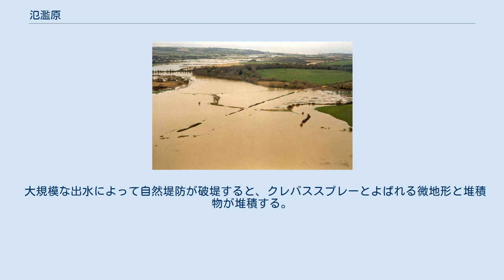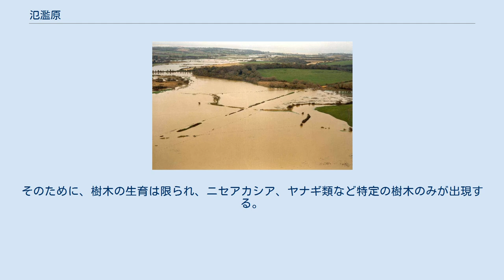氾濫原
パラナ川氾濫原の衛星写真、河川の合流地点に位置する 十年に一度の洪水で水に覆われたワイト島の氾濫原 氾濫原（はんらんげん、flood plain）とは、広義には河川の流水が洪水時に河道から氾濫する範囲にある低地部分の総称である（沖積平野とほぼ同義）。
狭義には、河成堆積地形の小地形の一種で、沖積平野のうち蛇行流路の発達した低地であり、扇状地と三角州との間にあたる部分をさす。
自然堤防帯、氾濫平野、蛇行原ともいう。
ここでは狭義の氾濫原について解説する。
 氾濫原は、自由蛇行流路を形成する河川の氾濫によって、氾濫水に含まれる砕屑物（礫、砂、泥）の堆積と、その流路の移動によって形成される。
氾濫水に含まれる砕屑物は、扇状地のそれよりも細粒で、三角州のそれよりも粗粒である。
 出水時には、流路から河川水が越流し、河岸沿いに自然堤防とよばれる微地形を形成する。
自然堤防は氾濫水に含まれる砂（浮遊砂）が堆積してできる堆積地形であり、氾濫原の微高地として認識される。
氾濫水に含まれる泥は、流路から遠方にまで運搬されうるため、流路から離れたところでは泥が堆積してできる後背低地とよばれる微低地を形成する。
泥で構成される地盤は水はけが極めて悪いため、後背低地は部分的には湿地や泥炭地となる（後背湿地）。
 大規模な出水によって自然堤防が破堤すると、クレバススプレーとよばれる微地形と堆積物が堆積する。
これは、自然堤防を侵食して生じるクレバス状の溝、その直下に生じる落掘（おっぽり）とよばれる滝壺状の溝などの侵食地形と、その下流に生じるサンドスプレー、ローブとよばれる中～粗粒砂で構成される堆積地形の総称である。
 自由蛇行流路は、氾濫原を自由に蛇行移動する。
湾曲部の攻撃斜面（凹岸）側では、既存の氾濫原の地形面を侵食して蛇行崖とよばれる侵食地形を形成する。
一方の滑走斜面（凸岸）側では、ポイントバー（寄州）とよばれる堆積地形を形成する。
ポイントバーは河床を転がりながら移動する礫や粗粒な砂が堆積してできた地形であり、その表面にはスクロールバー（蛇行州）、リッジとよばれる微高地と、スウェイルとよばれる微低地が分布する。
蛇行が大きくなると蛇行切断（カットオフ）が生じ、本流から切り離された流路は河跡湖（三日月湖）となる。
三日月湖では氾濫水に含まれる泥が堆積し、旧河道とよばれる微低地となる。
 氾濫原は上述したように、自然堤防、後背低地、ポイントバー、クレバススプレーなどの微地形の集合からなる。
 氾濫原の土地利用は微地形によって異なるが、扇状地よりも水を得やすいため水田が多い。
 氾濫原の自然堤防は砂質の地盤であるため水はけが良い。
そのため、古くからの集落や寺社などが立地する。
大規模な出水時には浸水するため、集落の周囲に輪中がみられることもある。
水田は少なく、主に畑や果樹園などに利用されてきた。
 氾濫原の後背低地は泥質の地盤であるため水田が多くみられる。
後背湿地はかつては島畑、掘り上げ田などが多く分布し、近代以降は新田開発が進み、近年では人工的な土地改良工事により宅地化が進行中である。
 氾濫原は、平坦で、水の供給がよく、植物の生育には好適な条件が多い。
氾濫の度に上流から粘土や植物の種などが流れ着き（漂着）、植物が繁茂しやすい。
他方で、洪水のたびに洗い流される環境なので、安定的な植物群落は成立しにくい。
地下の水位が高いのも、森林の成立には向かない。
そのために、樹木の生育は限られ、ニセアカシア、ヤナギ類など特定の樹木のみが出現する。